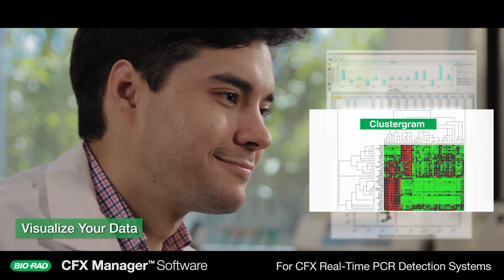Because qPCR Shouldn't Hurt!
Bio-Rad’s CFX Manager™ Software provides intuitive qPCR setup and rich data visualization tools to reduce confusion and anxiety while performing real-time PCR experiments.

CFX Manager Software is included with al Bio-Rad CFX Real-Time PCR Detection Systems:
• CFX96 Touch™ System
• CFX96 Touch™ Deep Well System
• CFX384 Touch™ System
• CFX Connect™ System

Features and Benefits:
• One-click experimental setup and data analysis with the Startup Wizard
• Easily customized data analysis and export preferences
• Application-specific data analysis for gene expression and SNP genotyping studies
• Graphical data representation helps you quickly interpret and understand your data